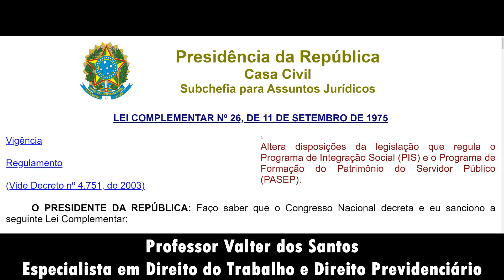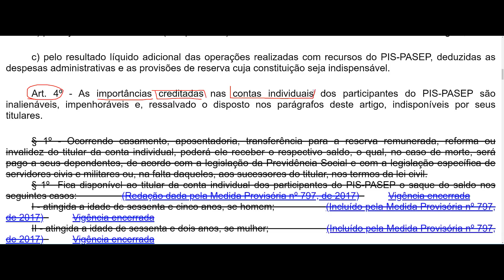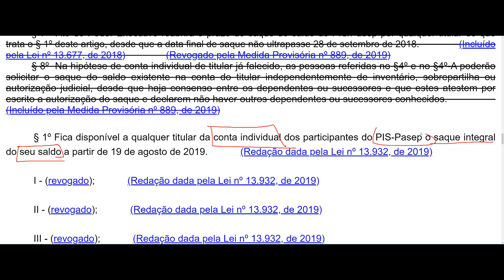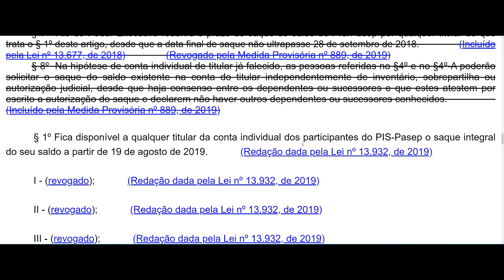COMO SACAR A BOLADA DA COTAS DO PIS_PASEP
✅Grupo Copa - Revisões Bancária | O que é o PIS: O Programa de Integração Social PIS, o empregado da iniciativa privada tem acesso aos benefícios determinados por lei e ainda colabora para o desenvolvimento das empresas do setor.
PIS: Por meio da Lei Complementar n° 7/1970, foi criado o Programa de Integração Social (PIS). O programa buscava a integração do empregado do setor privado com o desenvolvimento da empresa. O pagamento do PIS é de responsabilidade da Caixa​.
PASEP: Paralelamente à criação do PIS, a Lei Complementar n° 8/1970 instituiu o Programa de Formação do Patrimônio do Servidor Público PASEP, com o qual União, Estados, Municípios, Distrito Federal e territórios contribuíam com o fundo destinado aos empregados do setor público. O pagamento do PASEP é feito pelo Banco do Brasil.​
✔️Curso Especial de Regras de Transição EC103/2019. VEJA OS DETALHES
✔️ ABRA SUA CONTA NO PagBank. CONFIRA
✔️ Empréstimo online rápido, seguro e com a melhor taxa. Acesse
✔️Curso Direito Imobiliário - Ações Locatícias. ACESSE